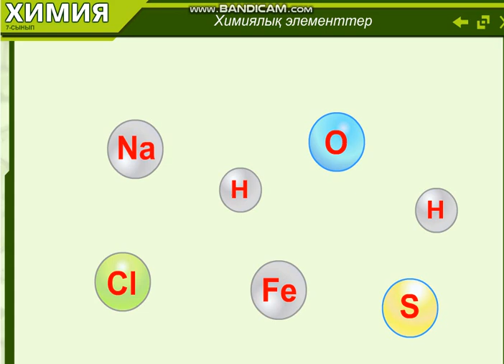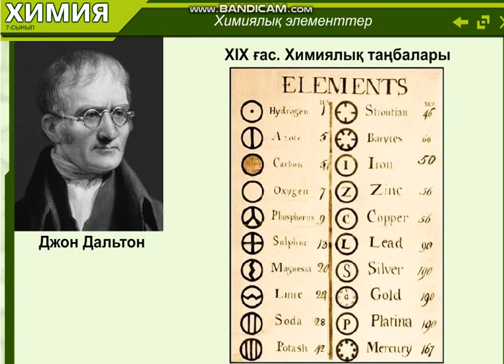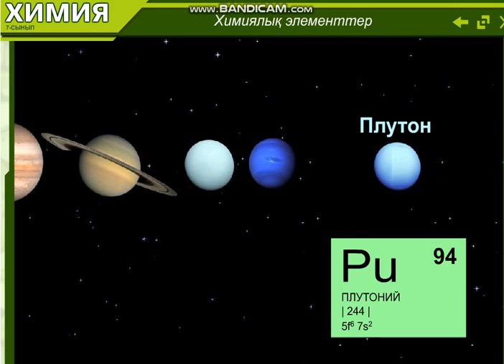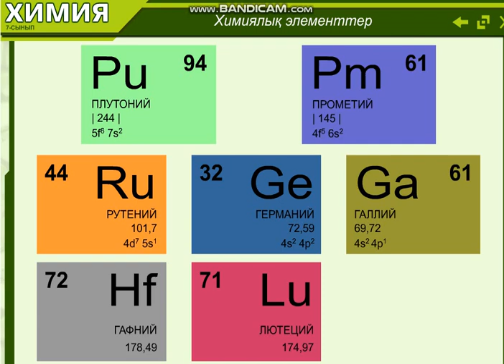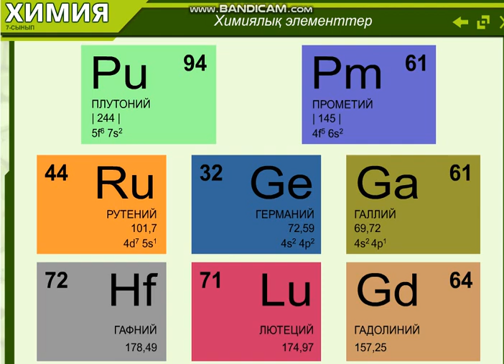Химия 7 класс Химиялық элементтер